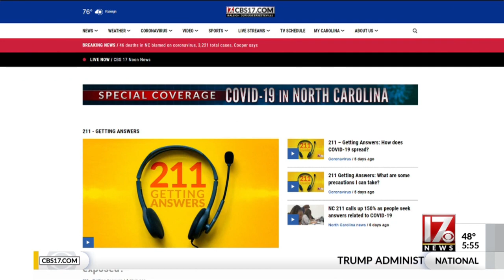Getting Answers: Will I still receive a stimulus check if I owe child support?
The answer? It depends.